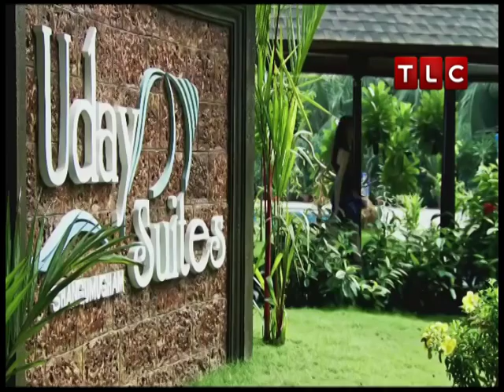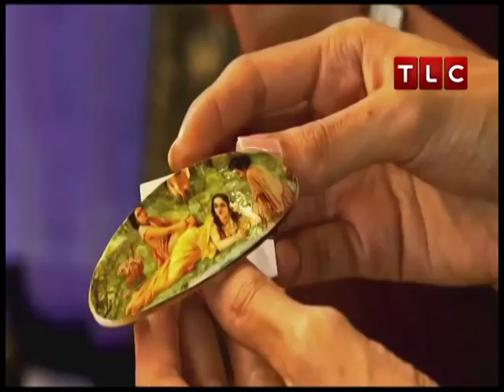Oh My Gold !!! Season 2 Bhima Jewellers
A Brief About Bhima Jewellers In TLC